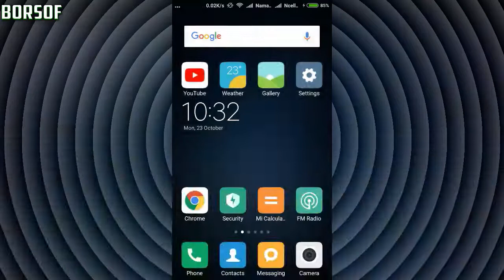FIX XIAOMI MI Devices MTP USB File Transfer Option Not Working MI Redmi USB MTP Problem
This is an exclusive video about FIX XIAOMI MI Devices MTP USB File Transfer Option Not Working   MI Redmi USB MTP Problem